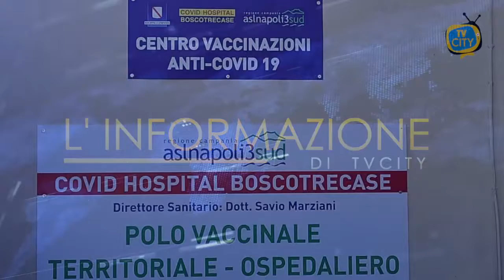Boscotrecase: inaugurato il nuovo punto vaccinale - VIDEO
Inaugurato il nuovo punto vaccinale di Boscotrecase. Primo esempio in Campania di integrazione tra l’ospedale, il Covid Hospital, ed il territorio. Il centro, allestito presso l'Istituto comprensivo Prisco, è composto da 8 box accettazione e 8 punti vaccinali per una capacità di circa 1000 vaccinazioni giornaliere. Il nuovo centro è dotato di una sala con 2 postazioni di pronto soccorso, una sala farmacia per l’allestimento dei vaccini e servizi igienici per pubblico ed operatori.
Al taglio del nastro, ieri pomeriggio, erano presenti il direttore generale dell’Asl Napoli 3 Sud Gennaro Sosto, il direttore sanitario Gaetano D'Onofrio,il direttore sanitario del covid hospital di Boscotrecase Savio Marziani ed il sindaco di Boscotrecase Pietro Carotenuto.